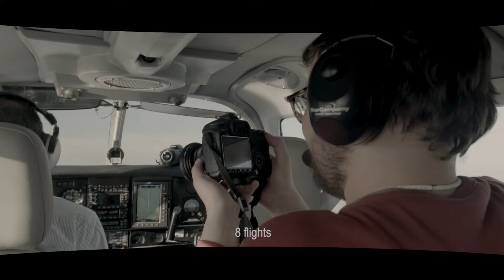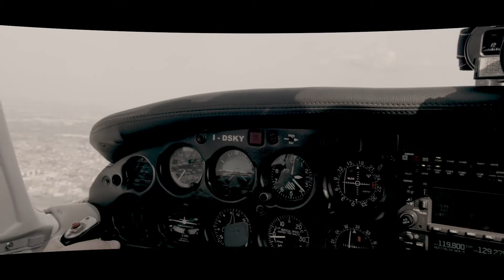Backstage - Spot HeadApp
Produced by:
- AR studios

Video by:
Andrea Trombetta
Riccardo Covino
Lorenzo Bassi
- facebook (Pagina AR STUDIOS)

Editing by:
- AR Studios [Andrea Trombetta & Riccardo Covino]

Crew:
- Andrea Trombetta (Director/cameraman)
- Riccardo Covino (Director/cameraman)
- Lorenzo Bassi (Backstage video)
- Gabriella di Muro (Backstage photos)

Special Thanks:
- Aero Club Torino